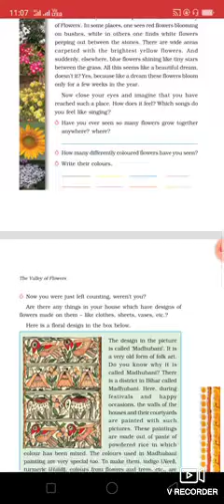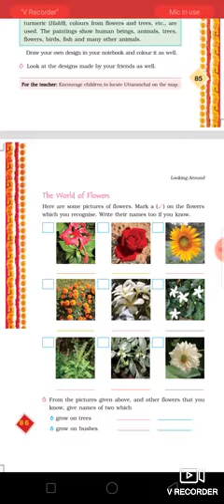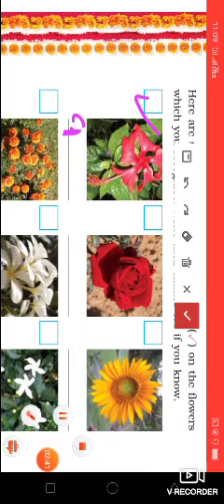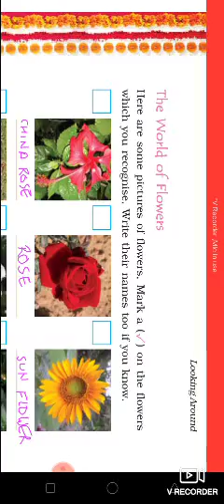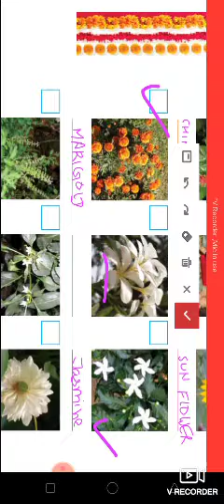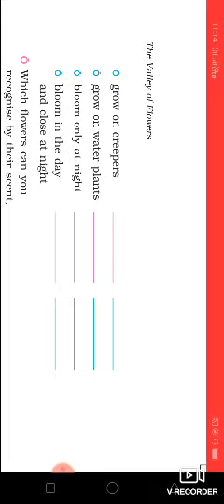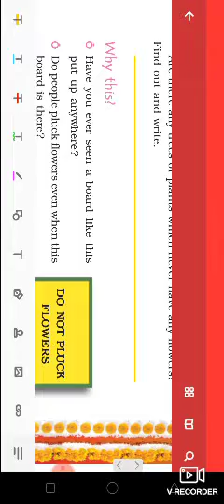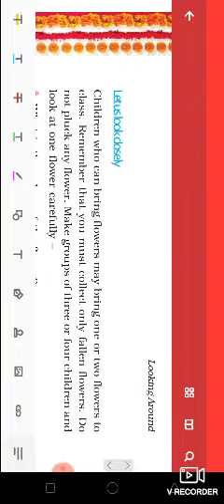Class 4 | valley of flowers | chapter 11 | part 2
Valley of flowers .continue